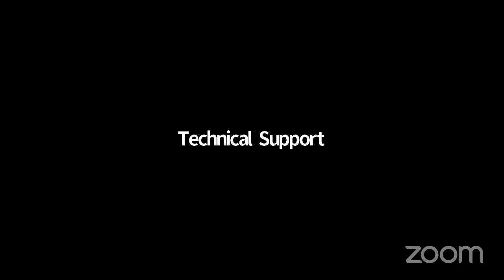Virtual Conversation About Race and Unity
UCF will host a virtual conversation about race and unity with the campus community, facilitated by S. Kent Butler, Interim Chief Equity, Inclusion and Diversity Officer.

Listening to each other’s stories helps each of us learn and grow. These conversations must happen in spaces where people feel safe talking about their own experiences and the changes they want to see.